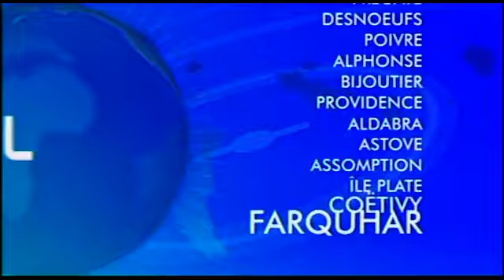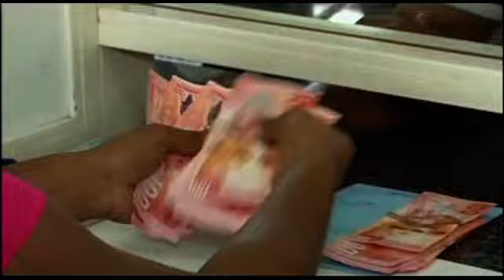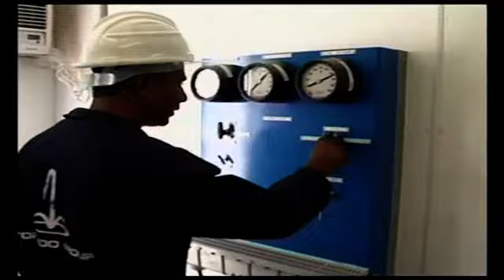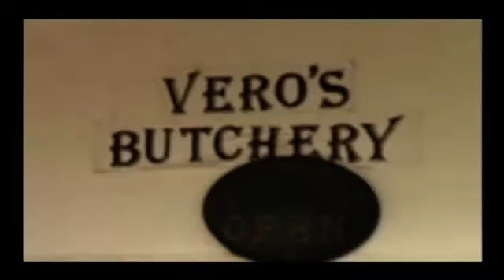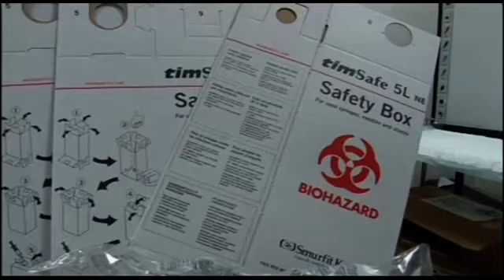SBC SEYCHELLES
8PM NEWS 061117